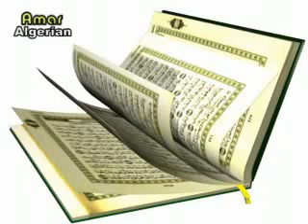075 - Surat Al 9iyama - سورة القــــيامـــة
075 - Surat Al 9iyama - سورة القــــيامـــة
عمار الجزائري
Amar Algerian